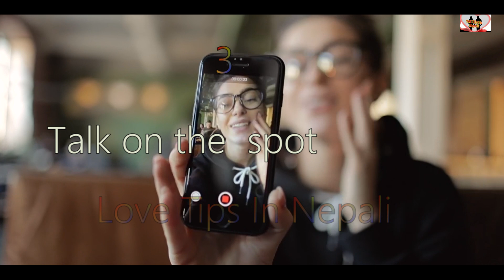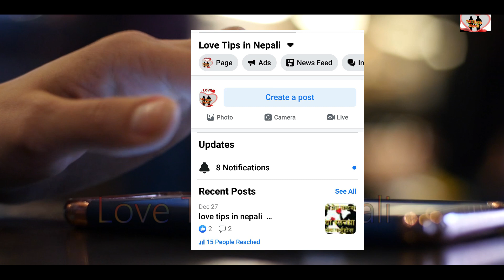भालु केटी लाइ कसरी चिन्ने ? 5 Sign of cheater girls | Dhokebaaz Kt ko pehchan / Love tips in Nepali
Valu kt haru lai kasri chinni
Sathi haru yes video ma ma tapai haru lai Chalu kt haru kasri chinni vanerw yes video ma bataya ko xu
Chalu kt kasri chinni
Kasti kt Girlfriend ko lagi best hunxe
First time kt sanga chat ma kura kasri garni /  How to chat with a First time girl - Girl Chat Tips
kt pattuna ko lagi suru ma kura kasri garni vanni kura ko video vitra sikaiya ko xw
केटि पट्टयाउन काे लागि पहिलाे पल्ट कसरी कुरा गर्ने त च्याटमा
यस भिडियाे मा केटि पट्याउन केटि sanga कसरी कुरा गर्न पर्छ भनेर बताइयकाे छ।
Best love sentences in nepali
Romantic love expression in nepali
Best love quotes and words in nepali